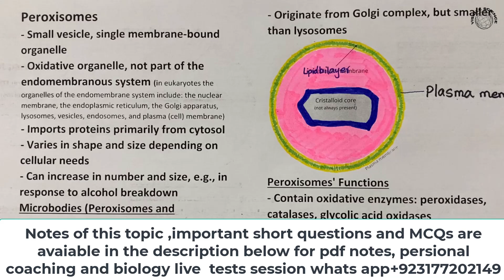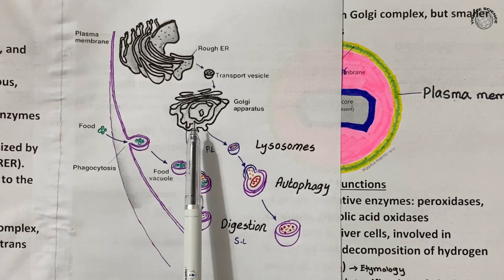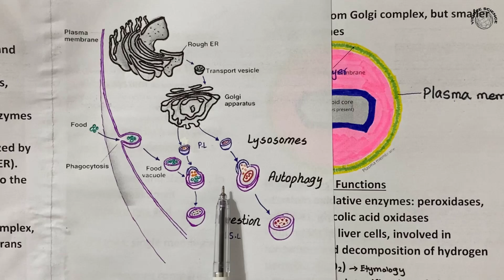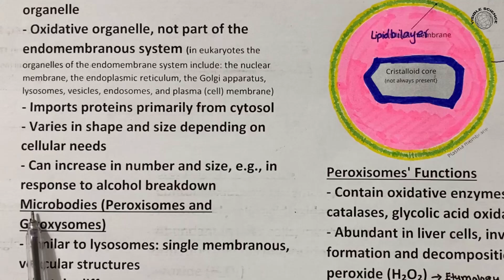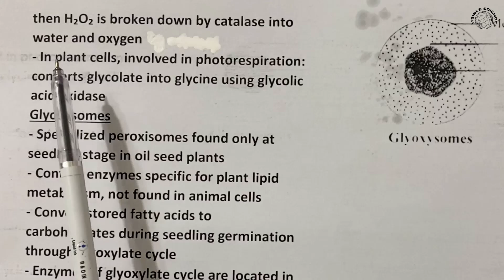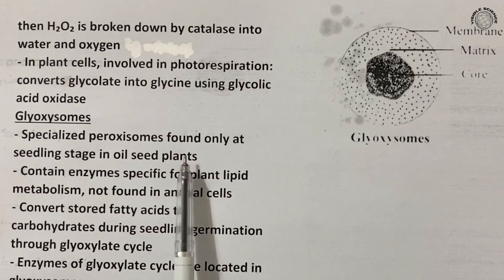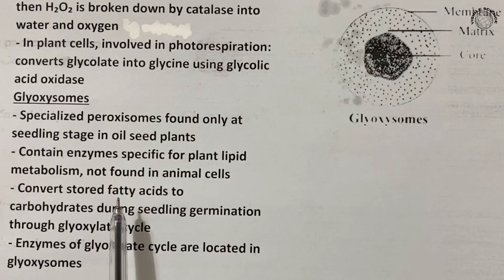Peroxisomes and Glyoxysomes | class 11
here are my personal channel, I am sure it will change your life and very beneficial for you

 Peroxisomes
- Small vesicle, single membrane-bound organelle
- Oxidative organelle, not part of the endomembranous system
- Imports proteins primarily from cytosol
- Varies in shape and size depending on cellular needs
- Can increase in number and size, e.g., in response to alcohol breakdown

### Microbodies (Peroxisomes and Glyoxysomes)
- Similar to lysosomes: single membranous, vesicular structures
- Contain different enzymes compared to lysosomes
- Originate from Golgi complex, but smaller than lysosomes

### Peroxisomes' Functions
- Contain oxidative enzymes: peroxidases, catalases, glycolic acid oxidases
- Abundant in liver cells, involved in formation and decomposition of hydrogen peroxide (H₂O₂)
- Play a role in detoxification of alcohol: alcohol is oxidized into H₂O₂ by peroxidase, then H₂O₂ is broken down by catalase into water and oxygen
- In plant cells, involved in photorespiration: converts glycolate into glycine using glycolic acid oxidase

### Glyoxysomes
- Specialized peroxisomes found only at seedling stage in oil seed plants
- Contain enzymes specific for plant lipid metabolism, not found in animal cells
- Convert stored fatty acids to carbohydrates during seedling germination through glyoxylate cycle
- Enzymes of glyoxylate cycle are located in glyoxysomes

1. What is the primary function of peroxisomes?*
2. *Where do peroxisomes primarily import their proteins from?*
3. *What types of enzymes are found in peroxisomes?*
4. *How do peroxisomes detoxify alcohol in the liver?*
5. *What role do peroxisomes play in plant cells?*
6. *What are microbodies?*
7. *How are peroxisomes similar to lysosomes?*
8. *What are glyoxysomes and where are they found?*
9. *What is the glyoxylate cycle and where does it occur?*
10. *What is the key difference between peroxisomes and glyoxysomes?*

iMPORTANT MCQs
[10:22 AM, 8/11/2024] Hassam Ur Rahman: 1. What is the primary role of peroxisomes in liver cells?*
   - A) Protein synthesis
   - B) Detoxification of alcohol
   - C) Photosynthesis
   - D) DNA replication
   - *Answer:* B) Detoxification of alcohol

2. *Which enzyme in peroxisomes breaks down hydrogen peroxide (H₂O₂) into water and oxygen?*
   - A) Peroxidase
   - B) Glycolic acid oxidase
   - C) Catalase
   - D) Lipase
   - *Answer:* C) Catalase

3. *In which type of plant cells are glyoxysomes primarily found?*
   - A) Leaf cells
   - B) Root cells
   - C) Seedling cells
   - D) Stem cells
   - *Answer:* C) Seedling cells

4. *What is the main metabolic pathway that occurs in glyoxysomes?*
   - A) Glycolysis
   - B) Krebs…
[10:39 AM, 8/11/2024] Hassam Ur Rahman: ### Vacuoles

Origin of Vacuoles
- Large vesicles originating from the endoplasmic reticulum, Golgi complex, and plasma membrane.

Functions of Vacuoles in Animal Cells
- Food vacuoles are formed by phagocytosis.
- Contractile vacuoles in freshwater protists pump excess water out of the cell, maintaining ion and molecule concentration.

Functions of Vacuoles in Plant Cells
- *Young Plant Cells*:
  - Many small vacuoles hold reserves of important organic compounds.
  - Help protect against herbivores by storing poisonous or unpleasant compounds.
- *Mature Plant Cells*:
  - Large central vacuole develops from the fusion of smaller vacuoles.
  - Cell sap in the central vacuole is the main reservoir of inorganic ions like potassium and chloride.
  - Plays a role in mechanical support by maintaining turgor pressure.
  - Acts as a storehouse for the cell.

Tonoplast
- The membrane that separates the vacuole from the cytoplasm